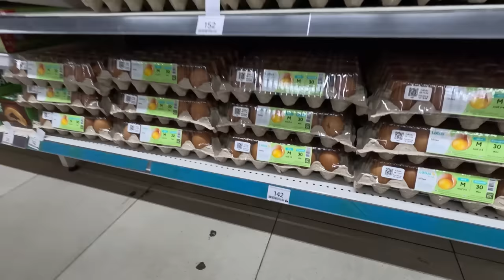Таиланд ИЗМЕНИЛ РЕБЁНКА - ВОТ ЭТО КОММЕНТАРИИ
Влог из материала который затерялся. Паттайя 2023 Таиланд 2023 с детьми